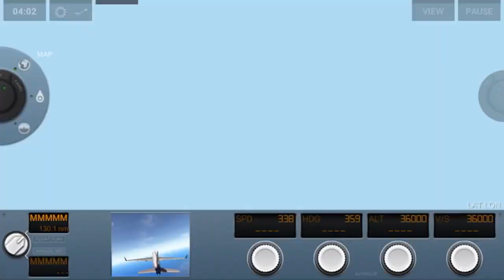Extreme Landing Pro - R-NB57 (Boeing 757-300) Full Flight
250-seater passenger plane:
Length 54m,
wing width 38m,
height 13.5m,
cruising distance 6000km

It is a medium-sized twin-engine cooperative jet passenger plane.

Model is Boeing 757-300